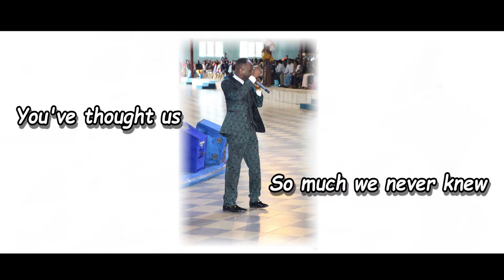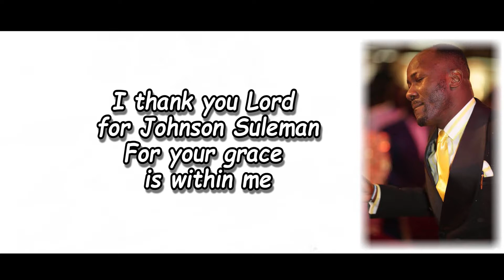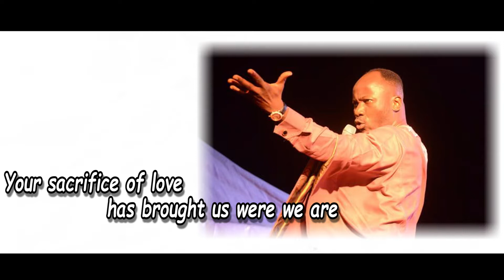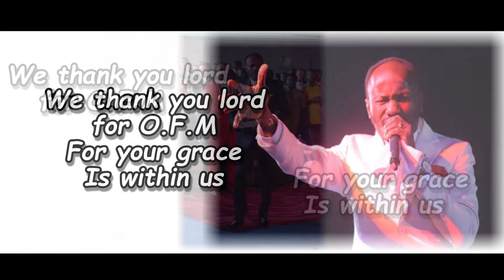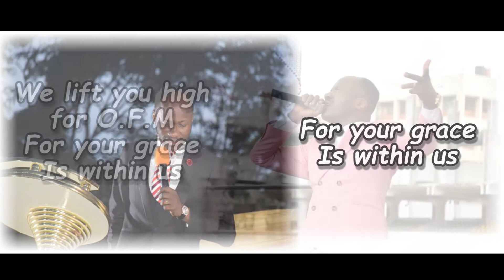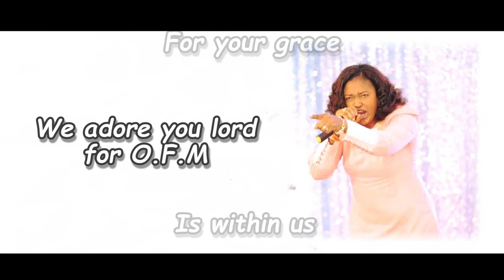SA JUDE - THANK YOU LORD FOR OFM